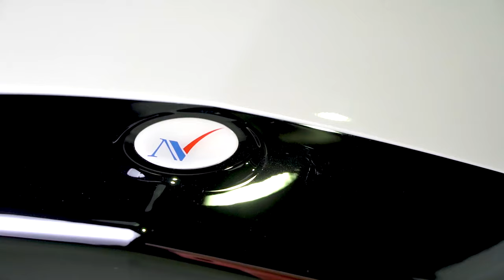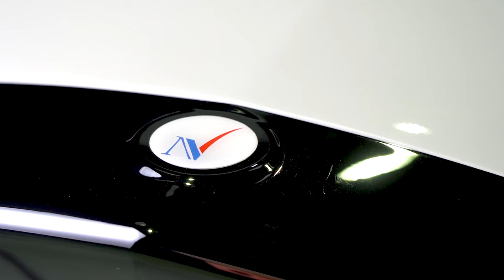Luxurious Hearse – The Guardian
The one-of-a-kind luxury vintage-styled hearse in Malaysia that is imported from Japan; featuring a solemn, pure white exterior with a luxurious leather-lined interior, faux marble flooring and built-in LED lighting as the ultimate tribute to a departed loved one as they undertake the final journey of this life.